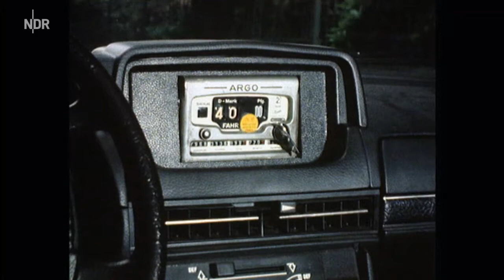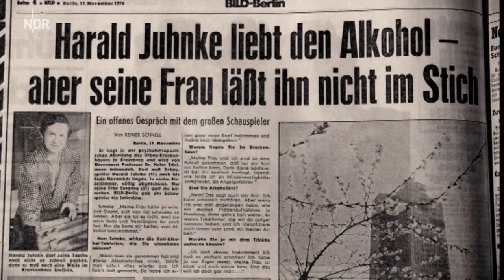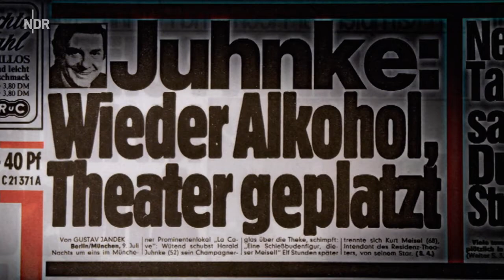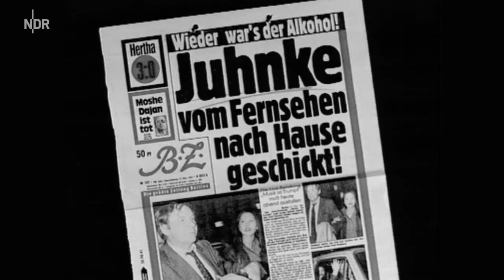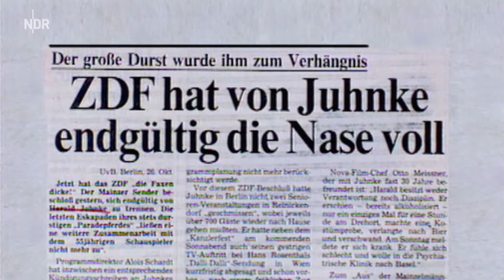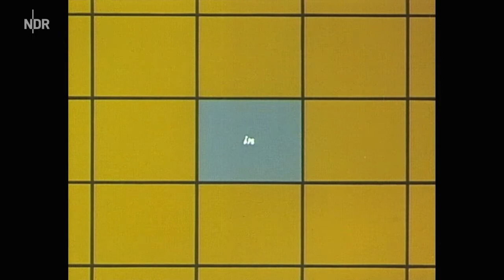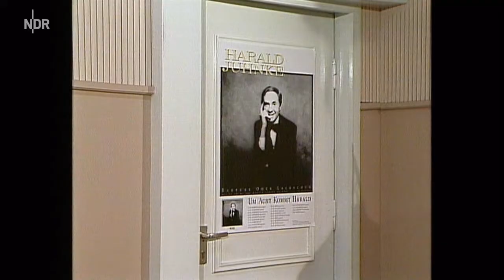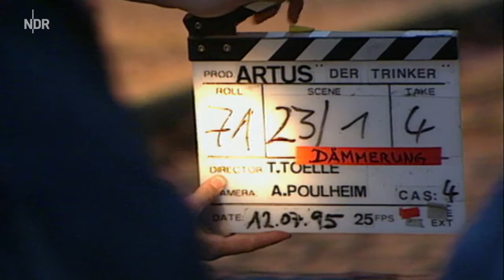Harald Juhnke - that´s life